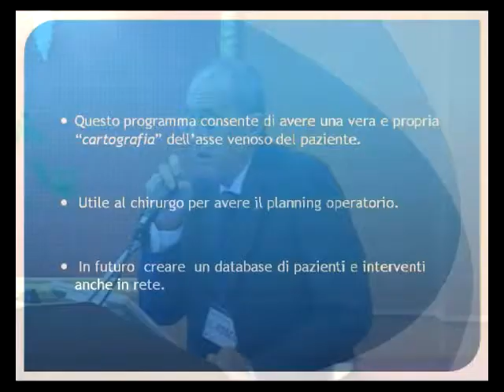12-09-28 video25a intervento CLAUDIO ROSCO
12-09-28 video25a intervento CLAUDIO ROSCO
PRIMO INCONTRO SIF  MACROAREA ITALIA CENTRALE
( Società Italiana di Flebologia Macroarea  Italia Centrale)
28-29 Settembre 2012 - Caesar's Hotel, Cagliari